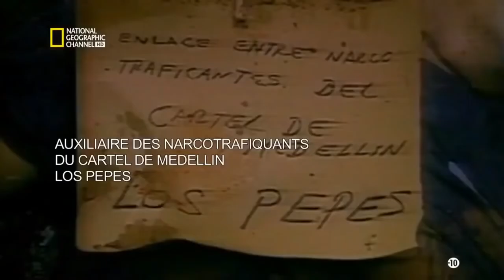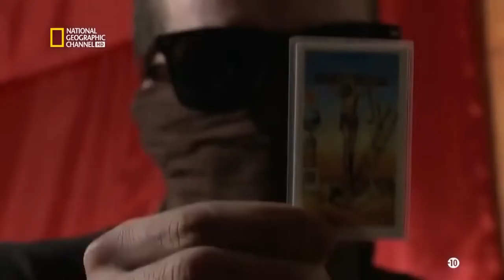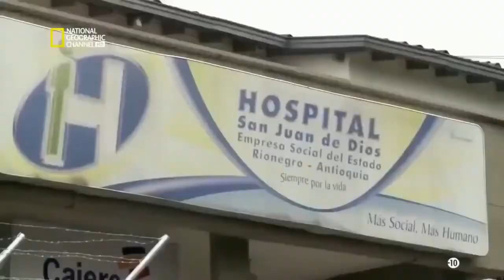Tueur à gages Medellín (Colombia) le prix 400 $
Un baron de la drogue est le chef d'un important réseau criminel pratiquant le trafic de drogue. Ces criminels sont souvent difficiles à poursuivre en justice, car ils ne sont généralement pas directement en possession de matériel illégal et entretiennent des relations dans les hautes sphères politiques et policières grâce à la corruption. La mise en accusation de barons de la drogue est donc habituellement le résultat d'importantes enquêtes policières avec infiltration du réseau, témoignages de repentis, et l'aide d'indicateurs de la police.

Documentaires Français